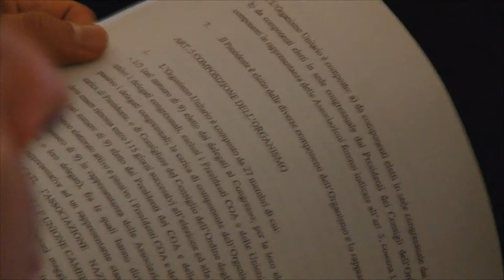L'Oua post Venezia, come prima più di prima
Nonostante negli ultimi mesi  istituzioni e associazioni di categoria avessero ipotizzato il progetto di un modello rappresentativo dal carattere federativo e dunque una sostanziale inversione di marcia rispetto al passato, alla fine le divisioni all'interno del mondo forense e gli interessi di quanti interessati al mantenimento dello status quo, hanno prevalso. Ad evidenziare inesorabilmente la frammentarietà di vedute riguardo il modello di governance da adottare, le sei differenti mozioni di riforma presentate all'assemblea dei congressisti, nessuna delle quali ha poi raggiunto il quorum per l'approvazione. La scelta dell'Unione , quella di uscire dal cosidetto “tavolo dei 39” , quello attorno al quale avrebbe dovuto essere concertato un nuovo modello della massima assise dell'avvocatura, alla prova del nove di Venezia, si è rivelata lungimirante. Come dichiarato dal Presidente Migliucci nel suo intervento al teatro la Fenice è impossibile invocare o auspicare unitarietà prescindendo dalla condivisione dei valori,  la valorizzazione di quelli specifici che muovono l'operato e definiscono il carattere dell'Unione Camere Penali come di ogni associazione forense continuerà a non essere tra le priorità dell'Organismo unitario.